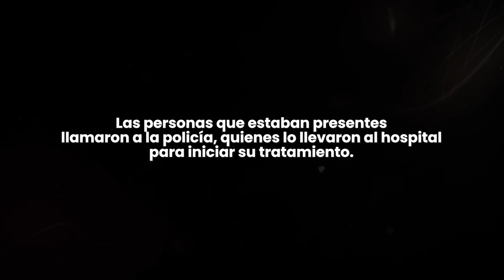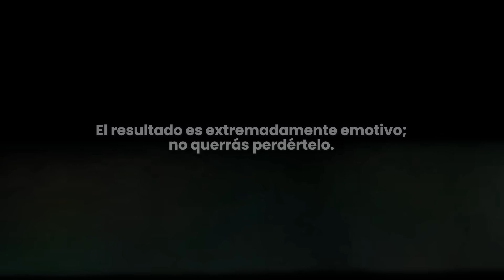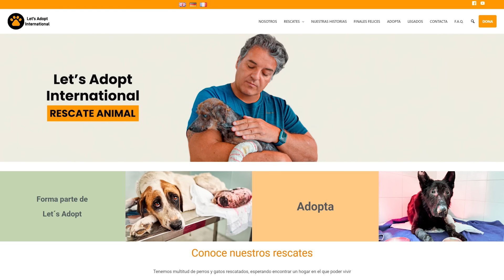Alguien arrojó a este gato desde un acantilado... ¡hemos encontrado a su familia!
Blue, nuestro gatito que fue arrojado sin piedad por un acantilado y milagrosamente salvado por la policía local, ha estado mejorando constantemente de su traumatismo craneal y síndrome vestibular. ¡Su reacción al tratamiento médico proporcionado, junto con una cantidad adecuada de cariño y cuidado, no podría haber sido más positiva!
La suerte de Blue ha continuado... ¡y le hemos encontrado una maravillosa familia, una familia que llora la reciente pérdida de un gatito igual que él, también llamado Blue!
Blue nunca será maltratado de nuevo... ¡Blue está en casa!